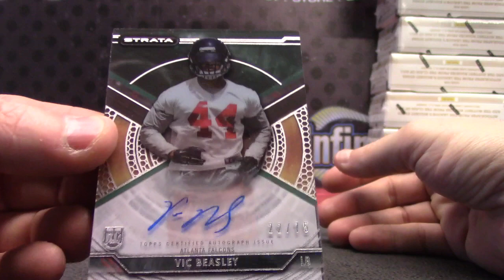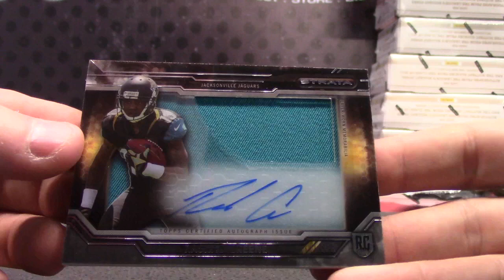Justin's 2015 Strata Football Box Break